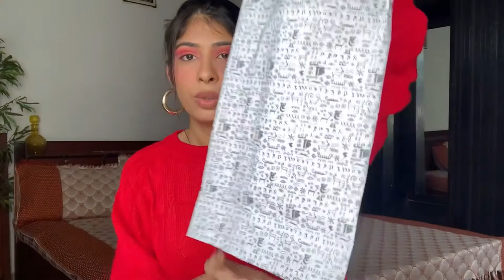Festive Try-On *KURTI* Haul | Big Bazaar, Miniso & Zara | Tanuja Rajawat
Hey Guys!
I went to elante mall and got some amazing stuff including kurtis, men kurtas, perfume, candles and many more things! Check out to get my recommendations on festive shopping this year.

💫Intro: Panthurr- i love you
Follow Panthurr and Support the artist

Edited on: Inshot Mobile App, iMovie, & Videoleap

All the content and images on this channel belong to me and are protected under copyright law. Kindly don't copy or reproduce any content without my prior explicit permission.